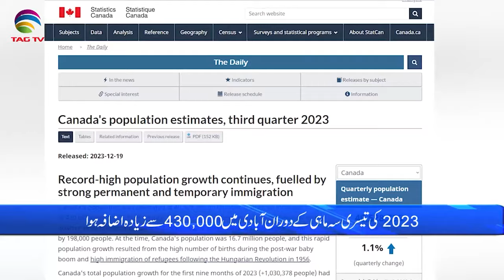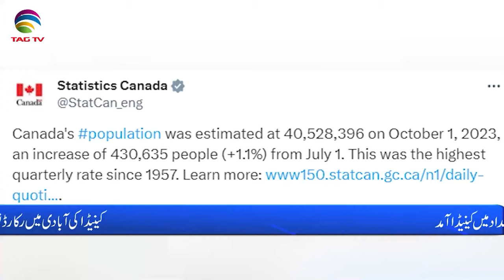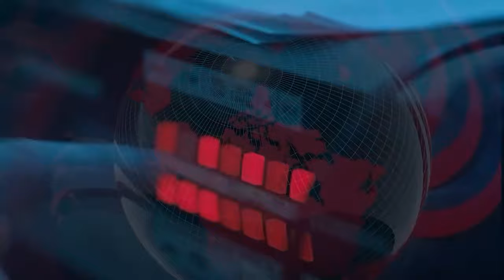International and Canadian News - December 20, 2023